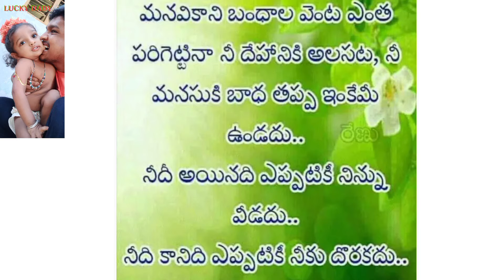Whatsapp status "L" Letter | share your status youtube link | Lucky dady Vlogs Nellore